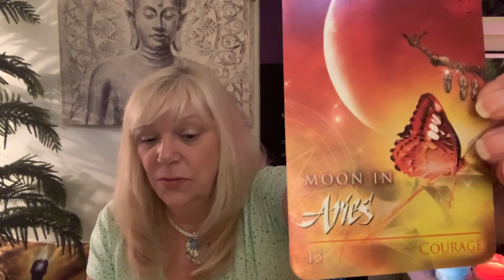PISCES.MARCH 9-15. READY TO START A NEW ADVENTURE! A TIME OF HOPE AND OPTIMISM!